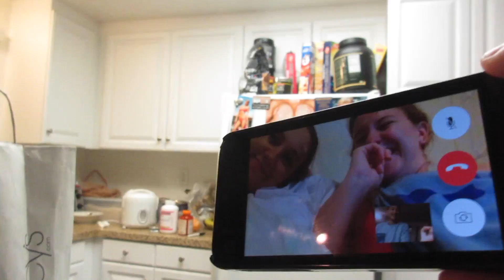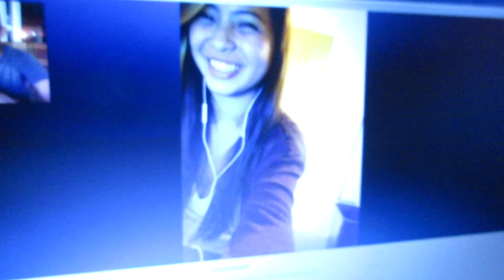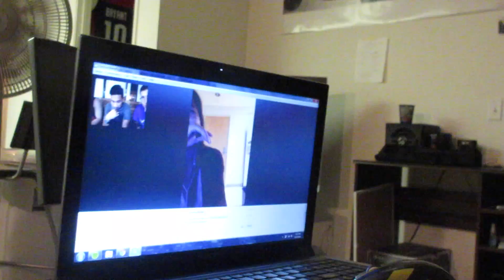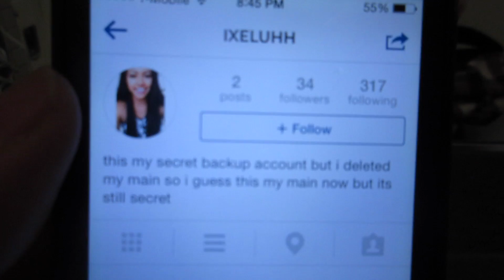De La Renz Oh's #10 - Marc and I Kissed!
extra long vlog! was backed up on my clips so hope you guys enjoy!

Indian food, FaceTime, eX-girlfriend, Working Out, Kevin hating and Kisses ;)